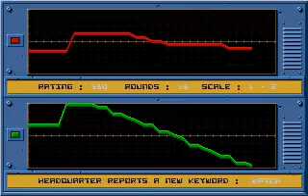Battle Isle 1 Add-on Desert Part.1 Block 狂島浴血資料片第一關 過關紀錄